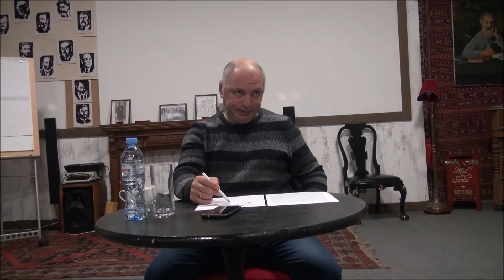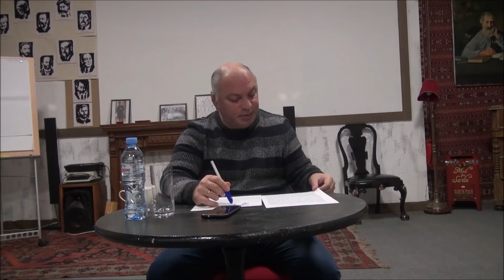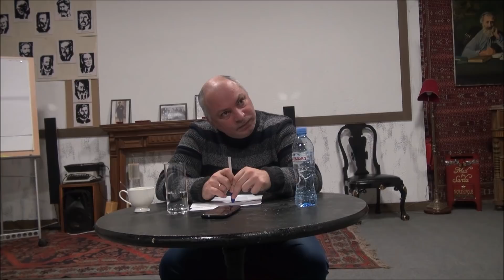#21 გიორგი გვასალიას ბიბლიური ლექციები #21 იოსები, გაგრძელება I